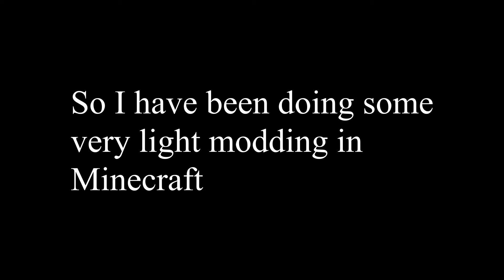If Pigs Could Fly - Minecraft (mod snippet)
Just a quick look at a mod I have been working on. I have been having a lot fun with it.
Here we will be trying to ride a tnt pig. Can you guess what happens?

This video is not intended for kids, target audience is likely teens to adults, as I don't think too many children would be much into modding. Youtube you scare me sometimes. I just wanna share things with the pals.

I am currently working on, and have made  a decent bit more, like a throwable exploding paper airplane, a couple new ores, a new dimension, a gun that shoots air, etc. If you're interested in seeing what I am up to lemme know below.

I am trying to put something together that isn't too far off of vanilla balancing, but freshens things up a bit, more variety, more things to do, more stuff with cool effects.

Song: Unrequited
Artist: Midranger

NCS is pretty awesome btw. If you enjoy having background music for things and don't wanna get in trouble check them out. Nightblue also has a playlist of songs that are usable.

This was a kind of long description, if you read all of it I'm sorry, but congrats. And no, I can not provide you a refund for your time spent reading this description. All transactions are final.